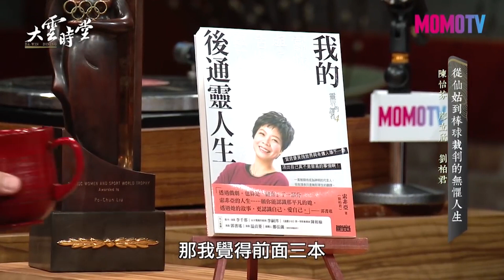【精華版】通靈少女第二季來了!但本尊更期待棒球的心被看見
《大雲時堂》是由大雲文創與 MOMOTV綜合台聯合製作的全新談話節目，以新時代女性觀點為主軸，廣邀政壇、商界等各領域優秀女性齊聚食堂，與主持人李四端暢談話題、聊生活趨勢，並將他們的優秀與成功清楚解析，傳播給社會大眾。

【若需使用畫面請來信告知取得同意，並請於使用畫面/文章中標示影像出處】
👉電視播出／週一至週五 晚間10點  MOMOTV綜合台CH76頻道